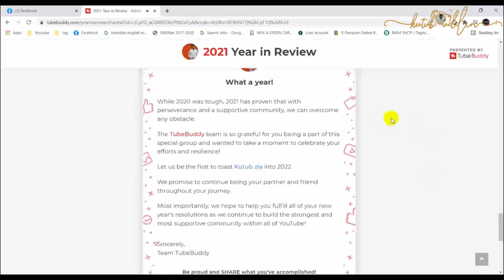2021 Year Review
I got an email from youtube for my channel's 2021 year in review. Just sharing the achievements to document where I started and to where I will be going in the future. Keep vlogging...